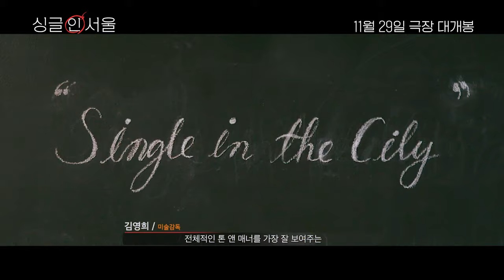영화 [싱글 인 서울] Single in Seoul 현장 제작기 영상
싱글 인 서울 Single in Seoul
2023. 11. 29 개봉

서울, 혼자가 좋지만 연애는 하고 싶은
두 남녀의 싱글 라이프가 시작된다!
싱글, 핫플, 감성, 로맨스 라이프의 모든 것